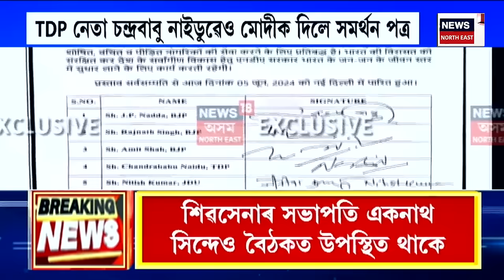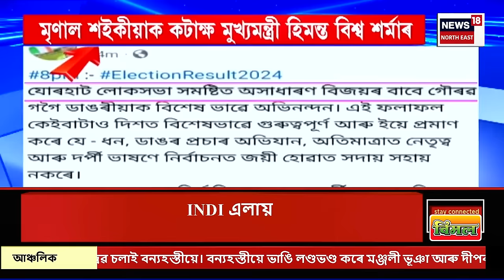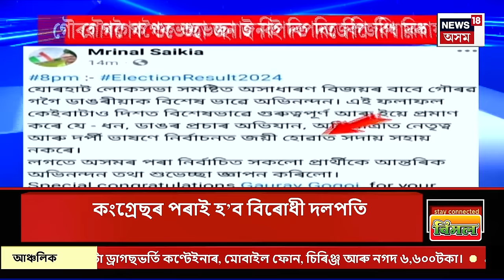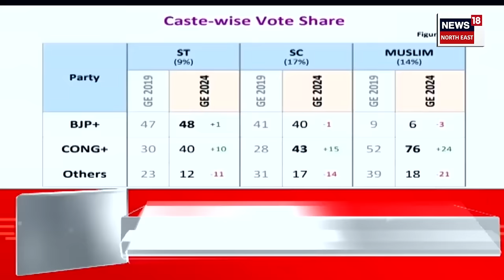Super Prime18 | NDA Leader | সৰ্বসন্মতিক্ৰমে NDAৰ নেতা হিচাপে নিৰ্বাচিত নৰেন্দ্ৰ মোদী | N8ER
00.00 | intro
00.21 |  সৰ্বসন্মতিক্ৰমে NDAৰ নেতা হিচাপে নিৰ্বাচিত নৰেন্দ্ৰ মোদী | N8ER